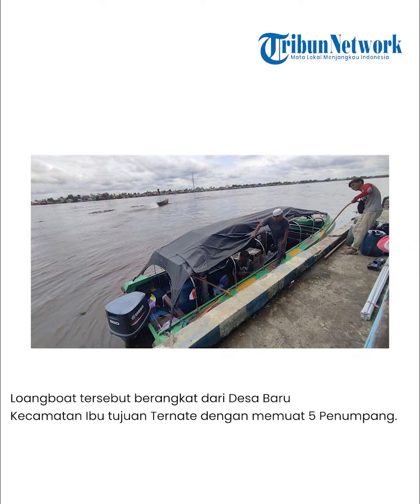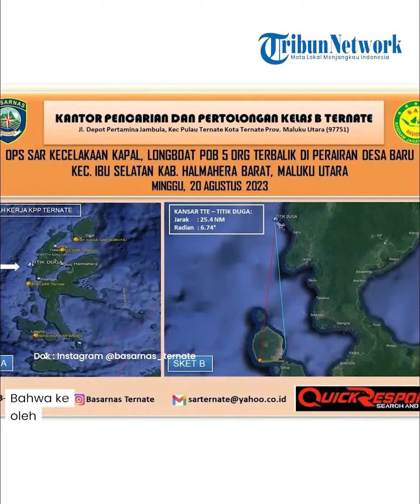MIRIS! Satu Loangboat di Halmahera Tenggelam, Dua Penumpang Belum Ditemukan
TRIBUN-VIDEO.COM, JAILOLO - Satu Unit Loangboat   tenggelam diperairan kecamatan  sahu kabupaten Halmahera Barat pada Minggu (20/8/2023)

Loangboat tersebut berangkat dari desa Baru Kecamatan Ibu tujuan Ternate dengan memuat lima Penumpang.

Laporan yang diterima Kantor Basarnas Ternate, pada Minggu  longboat tersebut berangkat dari Desa Baru menuju Ternate sekitar pukul 22.00 WIT dan tenggelam karena dihantam ombak sekitar pukul 23.30 WIT.

Artikel ini telah tayang di TribunTernate.com dengan judul Satu Loangboat di Halmahera Barat Tenggelam, Dua Penumpang Belum Ditemukan,